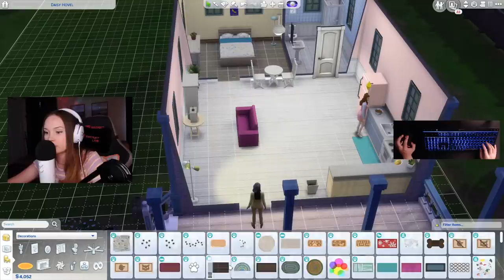ASMR Sims 4 Gameplay (Close-Up Whispering, In Game Sounds)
Hello Darlings! You guys have been asking for another gaming video, well here it is! Embarking on a journey into the Sim world... while whispering

~SOCIALS~
asmrdarling

Remember!